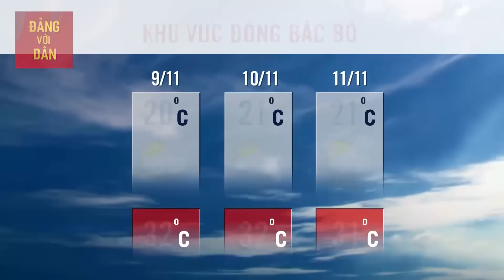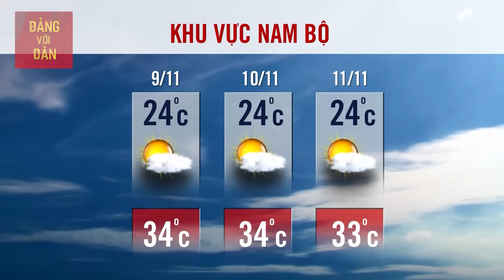Dự Báo Thời Tiết Hôm Nay 9/11: Bản tin dự báo thời tiết trong 3 ngày tới mới nhất trên cả nước